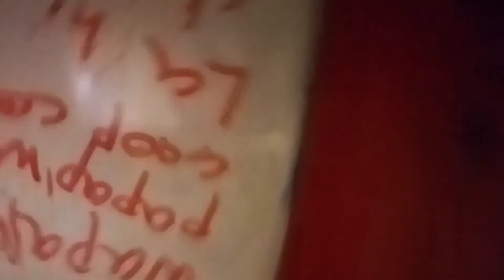Write write write write WRITE!!!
Sub to nick the YouTuber